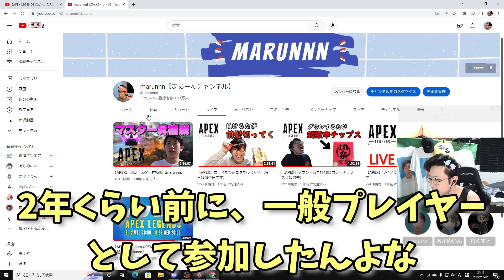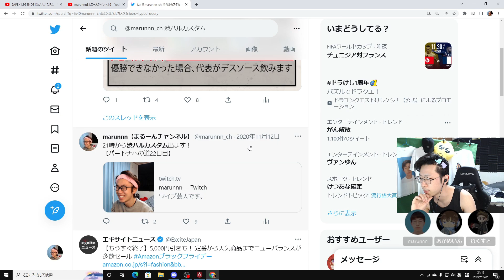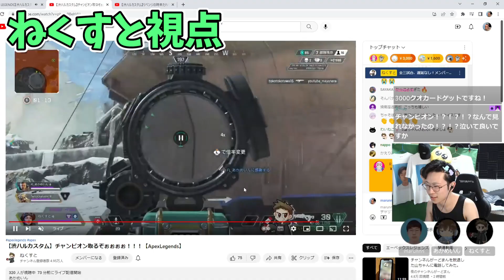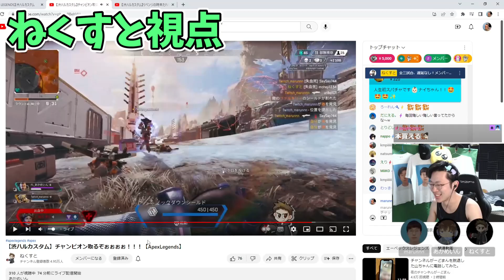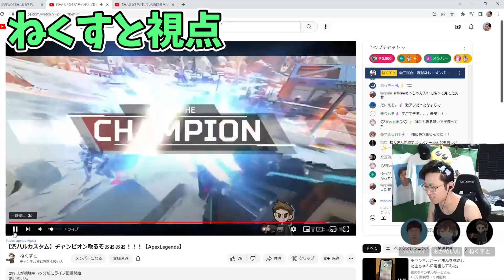【神回】渋ハルカスタムで優勝しました【APEX/marunnn】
渋谷ハル様【@ShibuyaHAL 】

あかめいん【@akamein 】

ねくすと【@next_channel 】

（編集:まるーん）

毎日、Twitchで配信しています！良かったら見に来てください！

【編集ソフト】
filmora